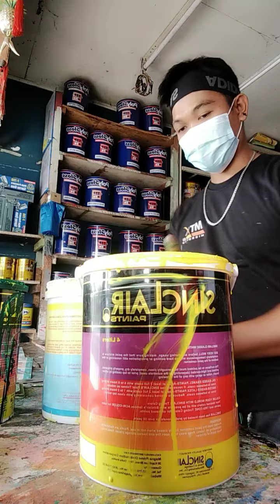Temptation green na pangbato coming up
Marame Ang Ng kakagusto sa kulay nato dahil maliwanag sa loob Ng bahay hndi masakit sa mata